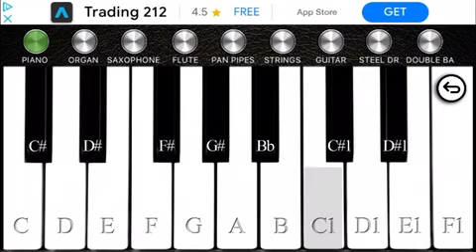ROUGH PIANO TUNES #37